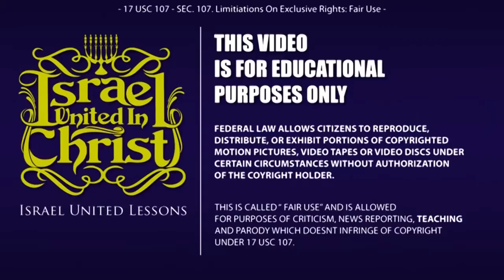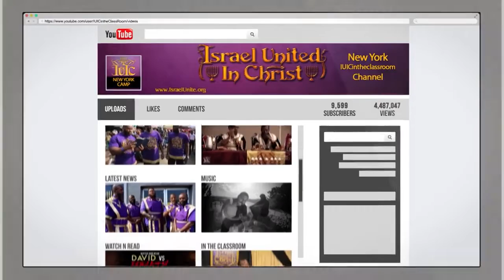The Israelites: Jew ISH Man Runs Into The Prophets And Gets Dismantled!!!...IUIC